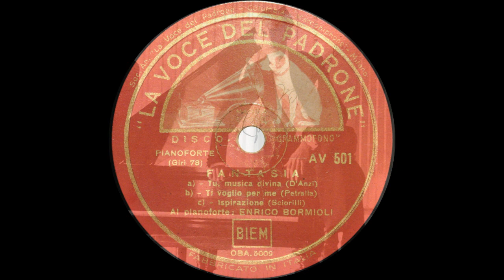FANTASIA - Enrico Bormioli piano medley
TU NON MI LASCERAI
Galdieri - D'Anzi

TRISTE DOMENICA
Seress - Jávor

PICCOLA MIMÌ
Dole - E. Di Lazzaro

TU MUSICA DIVINA
A. Bracchi - G. D'Anzi

TI VOGLIO PER ME
Tito Petralia

ISPIRAZIONE
Eros Sciorilli

LA VOCE DEL PADRONE AV 501
Milano 1942

0BA 5008 II
0BA 5009